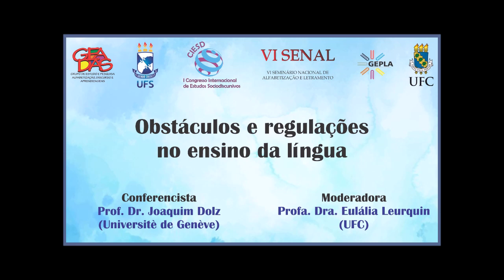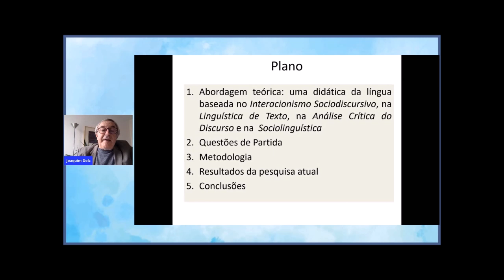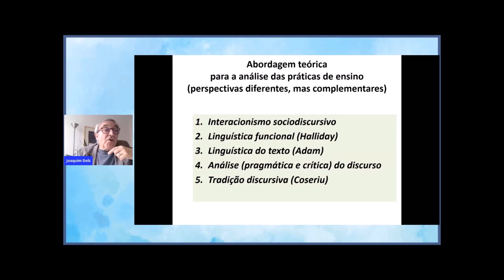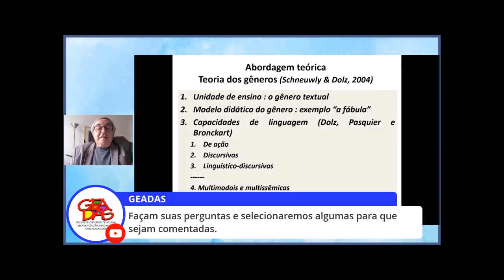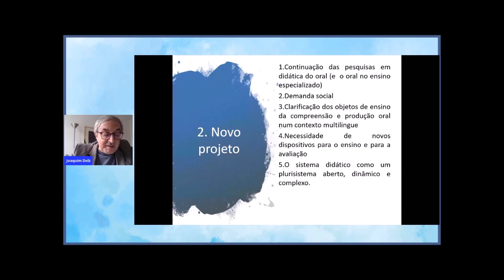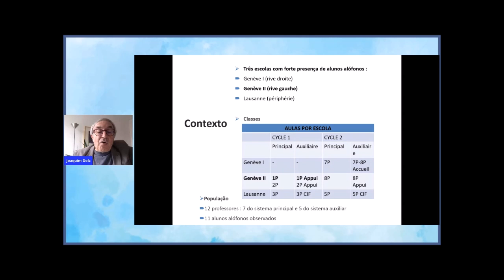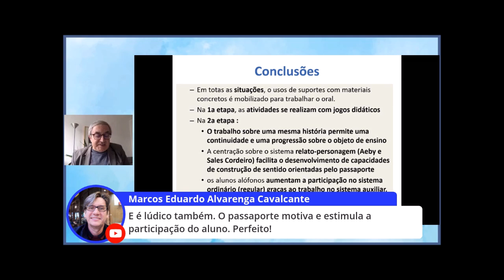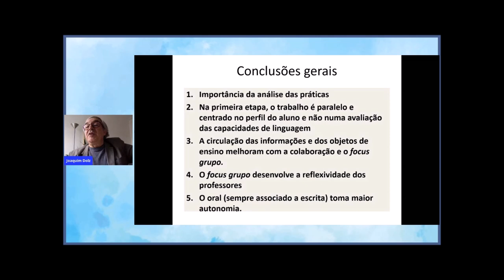Joaquim Dolz - Obstáculos e regulações no ensino da língua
Palestra proferida no I CIESD – Congresso Internacional de Estudos Sociodiscursivos & VI SENAL – Seminário Nacional de Alfabetização e Letramento. Os eventos ocorreram simultaneamente de 06 a 10 de outubro de 2020.​

Conferencista: Prof. Dr. Joaquim Dolz (Universitè de Genève)
Moderadora: Profa. Dra. Eulália Leurquin (UFC)